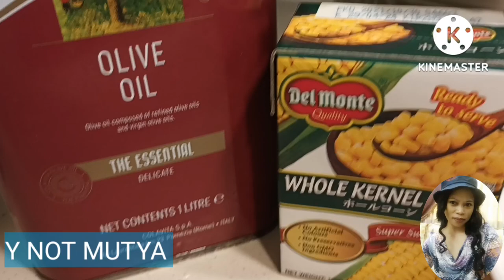GAWIN NATING MAKULAY ANG ATING ULAM @Y NOT MUTYA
GAWIN NATING MAKULAY ANG ATING ULAM#YNOTMUTYA